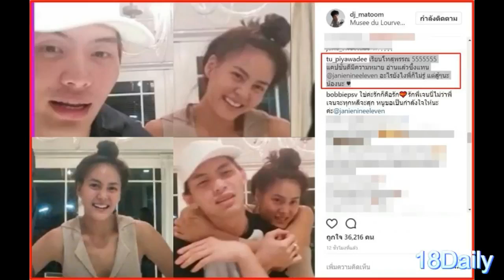ตู่ ปิยวดี ขอแจมด้วย ให้กำลังใจเจนี่ ผ่านไอจีมะตูม เผยประโยคอยู่ข้างเจนี่สุดฤทธิ์ ชาวเน็ตกดไลค์รัวๆ